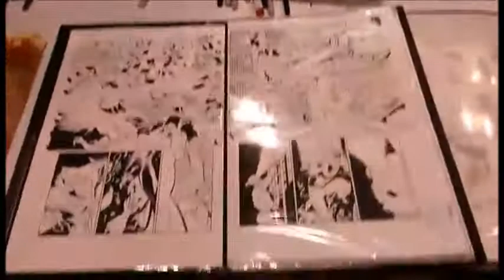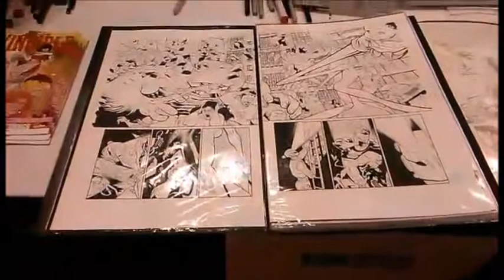C2E2 Part 3 Billy gets the scoop on the INVINCIBLE movie from Image Comics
This Video is NOT made for kids, This video is for adult collectors C2E2 Part 3 Billy gets the scoop on the INVINCIBLE movie from Image Comics
Interviews with Cosplayers and artists